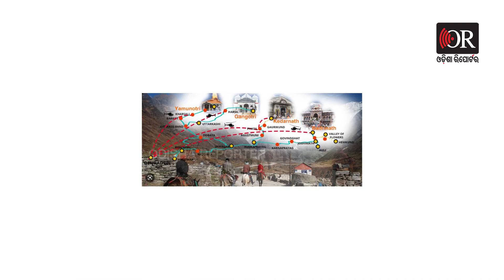ଚାରିଧାମ ଗୋଟିଏ ରାଜ୍ୟରେ ନା ଚାରୋଟି ରାଜ୍ୟରେ ? | Odisha Reporter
ଆସନ୍ତା 22 ତାରିଖରେ ଆରମ୍ଭ ହେବାକୁ ଯାଉଛି ଚାରିଧାମ ଯାତ୍ରା। ବର୍ଷ ତମାମ ଏହି ଅବସରକୁ ଅନେକ ଶ୍ରାଦ୍ଧାଳୁ ଅପେକ୍ଷା କରି ରହିଥାଆନ୍ତି। ଆଉ ଏହି ଉତ୍ସୁକତାର ପରିଣାମ ଏବେ ପର୍ଯ୍ୟନ୍ତ ଉତ୍ତରାଖଣ୍ଡ ପର୍ଯ୍ୟନ ବିଭାଗ ପାଖରେ ପାଖାପାଖି 12.47 ଲକ୍ଷ ଶ୍ରଦ୍ଧାଳୁ ରେଜିଷ୍ଟ୍ରେସନ କରିସାରିଲେଣି।